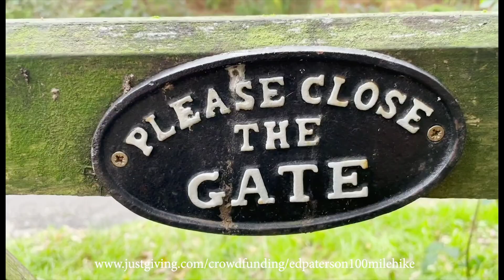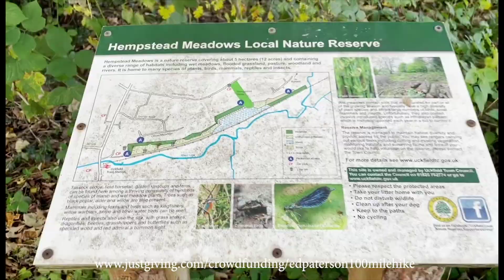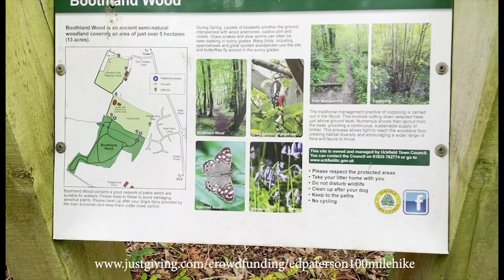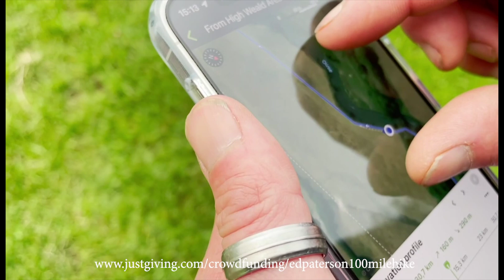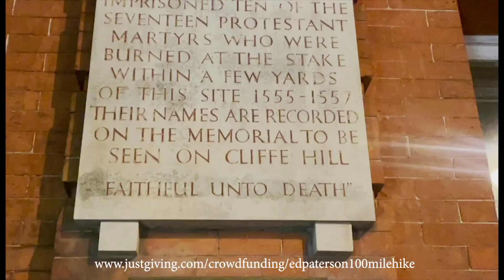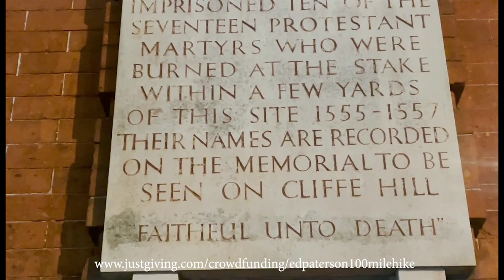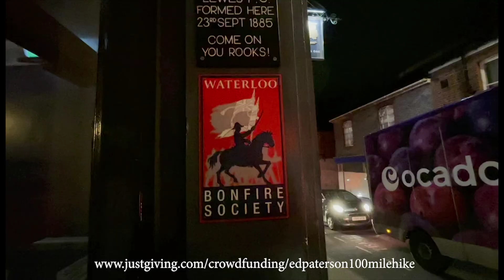Part 2 - Rotherfield to Lewes Walk - Fundraising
What turned out to be a 21.5 mile hike from Rotherfield to Lewes Town Hall to visit the place where the protestant martyrs were burned at the stake in 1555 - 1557. The walk is part of our training schedule, a series of walks building up to 100 mile hike across the South Downs Way to raise money for Rotherfield & Mark Cross Bonfire which will go towards the budget for our 2023 bonfire event.

For more information on the Bonfire Societies that were mentioned in this film please see below links: